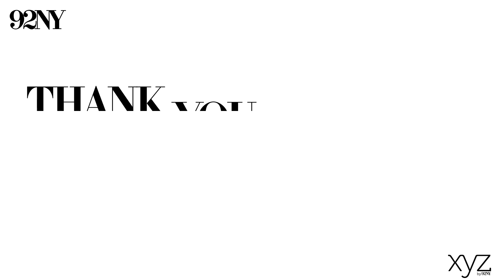The Northman: Alexander Skarsgård with Josh Horowitz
The Northman: Alexander Skarsgård with MTV’s Josh Horowitz

Join Emmy Award-winning actor Alexander Skarsgård (Big Little Lies) with Josh Horowitz for a special advance screening of his new film, Robert Eggers’ eagerly awaited The Northman — followed by a conversation.

Eggers’ visionary filmmaking (including The Witch and The Lighthouse) reach epic proportions in The Northman — an action-packed, mythic story of a Viking prince (Skarsgård) on a quest to avenge his father’s death. Hear Skarsgård discuss his role, working with an all-star cast (including Nicole Kidman, Anya Taylor-Joy, Ethan Hawke, Willem Defoe, and Björk), stories from behind the scenes, and much more on this special live taping of Horowitz’s Happy Sad Confused podcast.

Recorded April 21, 2022 at 92nd Street Y, New York.